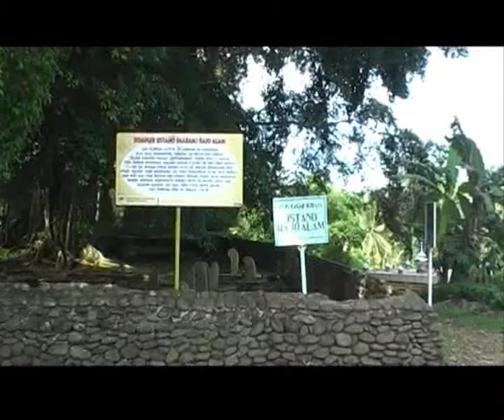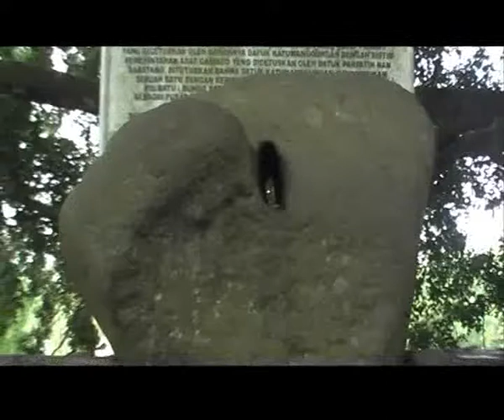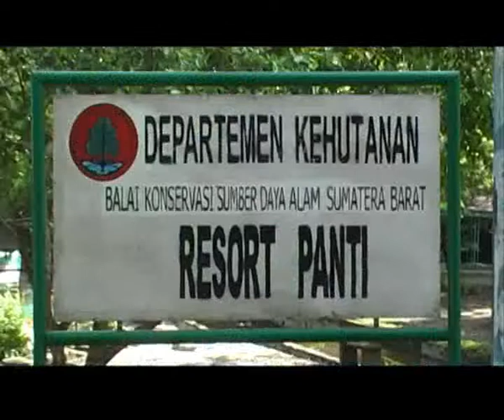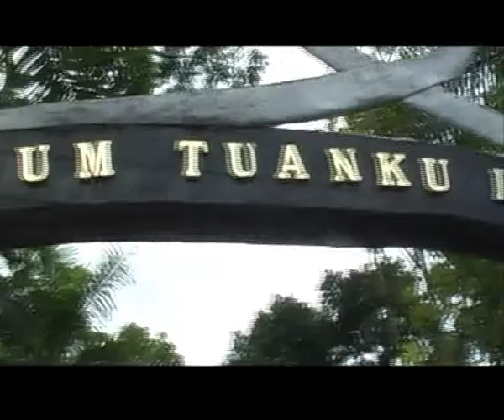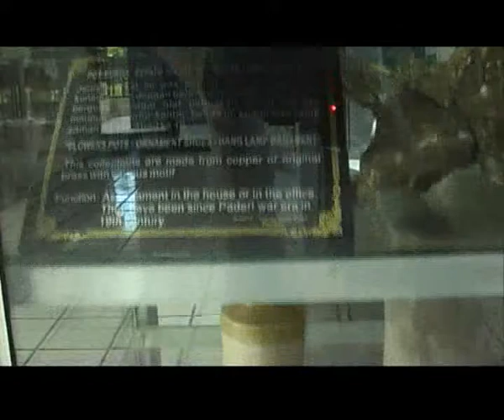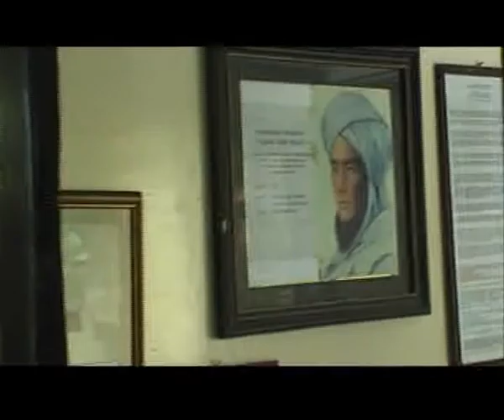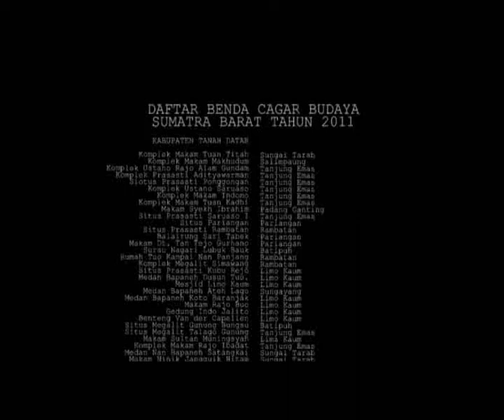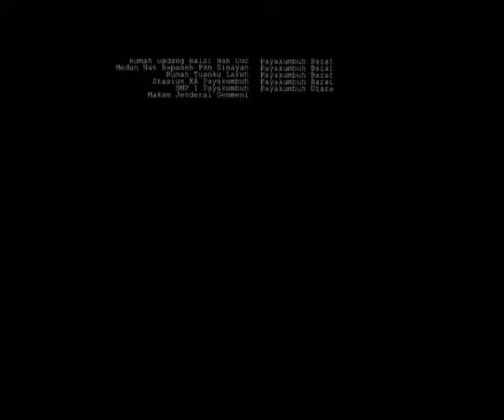Dokumenter Cagar Budaya Sumbar-2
Dokumenter Cagar Budaya Sumbar- Sesion 2
Dok-Dinas Pariwisata Sumbar